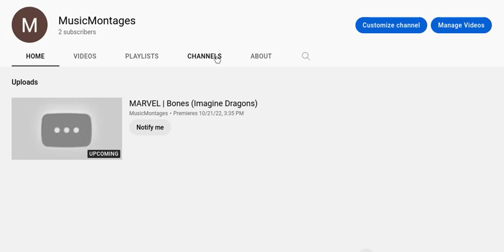New Channel! (link in desc)